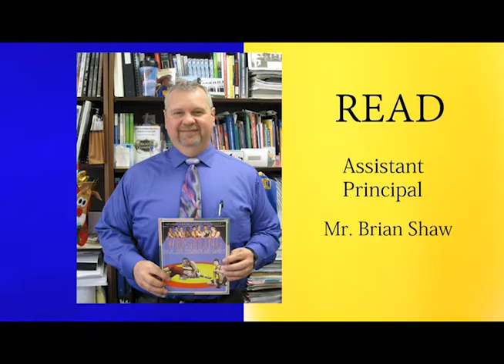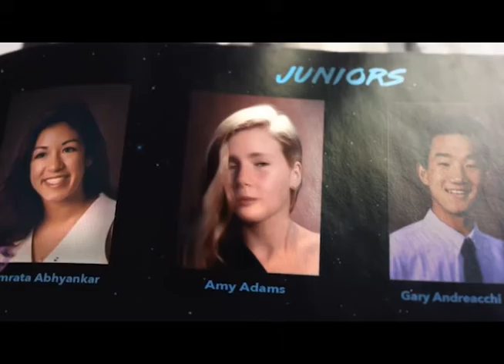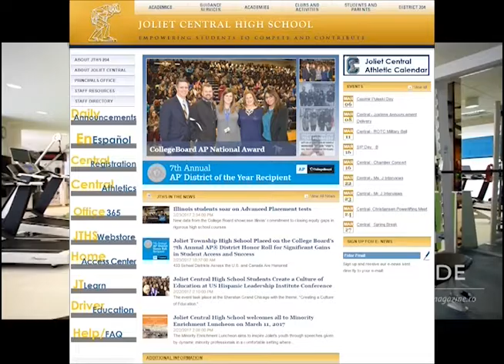WEDNESDAY MARCH 8, 2017